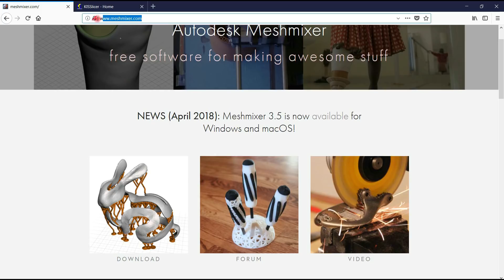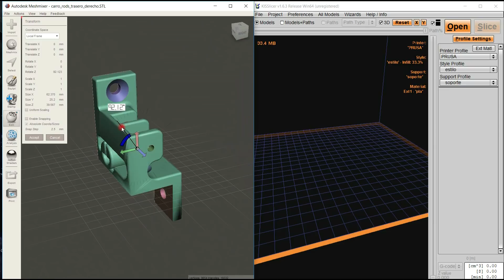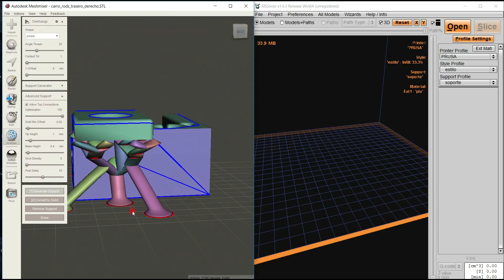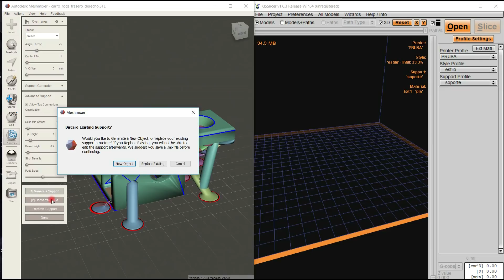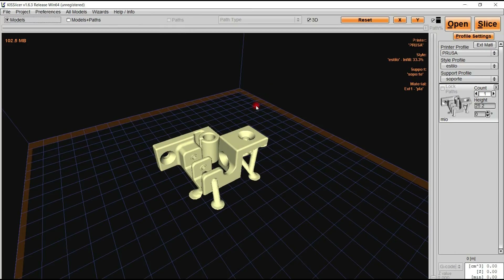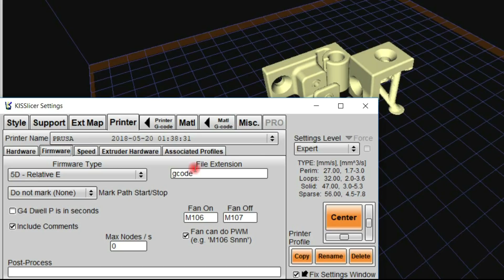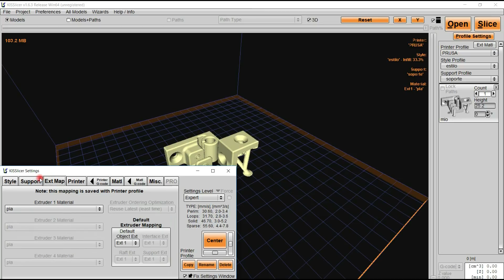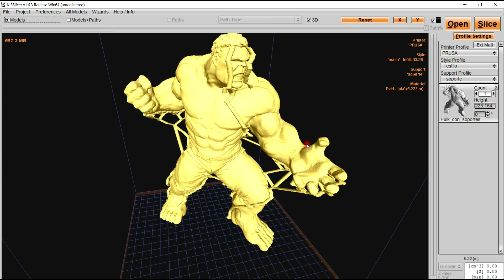Mejorar calidad en Impresiones 3d: MESHMIXER + KISSLICER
Nuevo video donde os muestro mi flujo de trabajo cuando realizo impresiones 3d, siendo de momento esta combinación de programas la que mayor calidad me está dando hasta el momento.